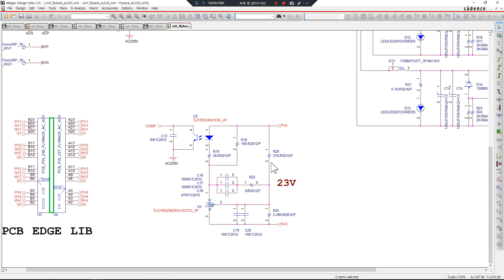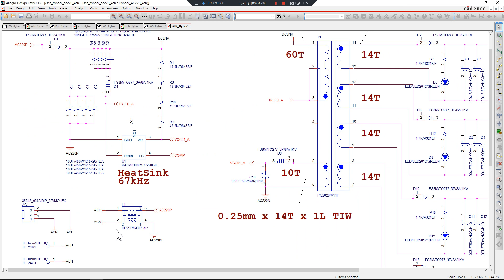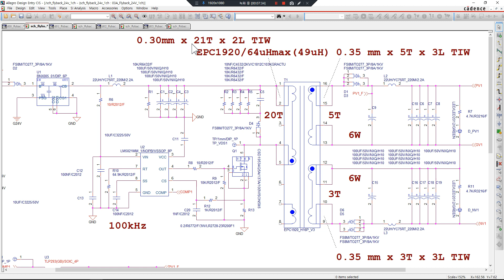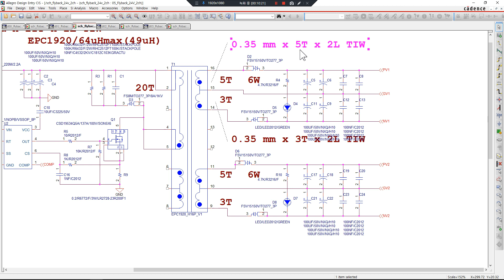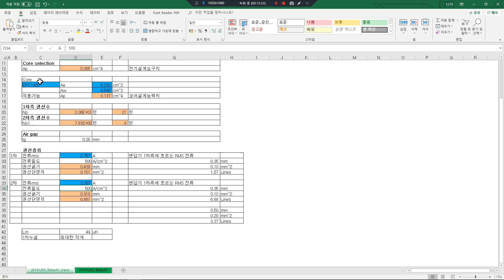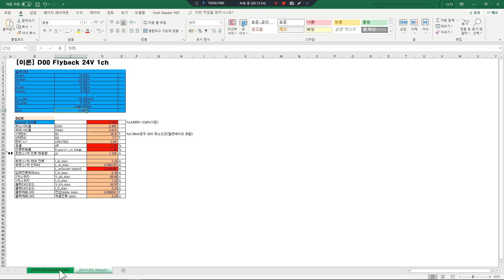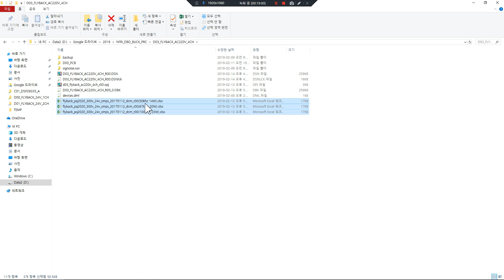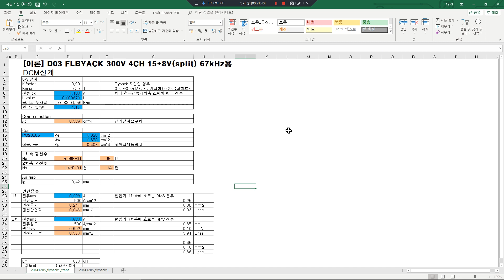220 회로도 리뷰 D00 D03 플라이백회로도설명